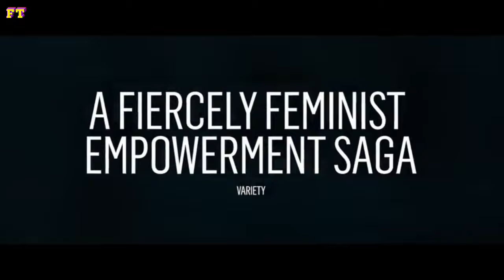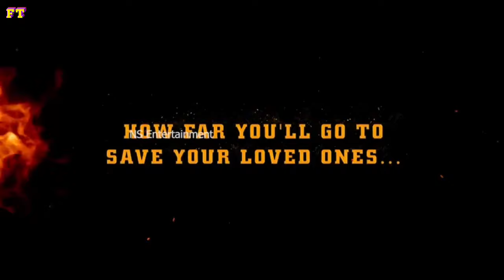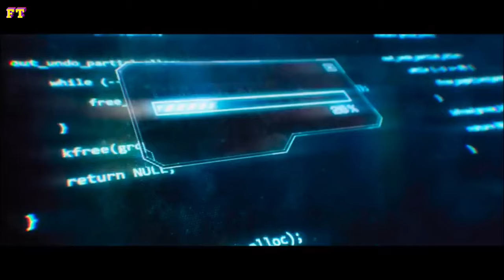Top 10 Blockbuster South Indain Movies In Hindi 2024 || @filmy-talks || Netflix, Prime Video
Hello.

Top 10 New South Indian Hindi Dubbed Movies 2024 || Netflix Movie || Prime Video ||

About Video:-

विनती~ Vishal Yadav